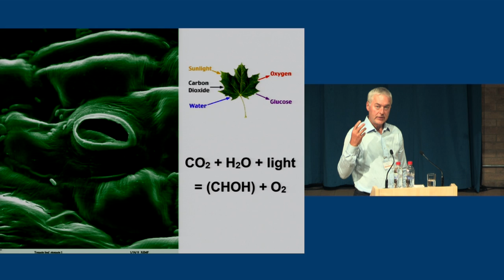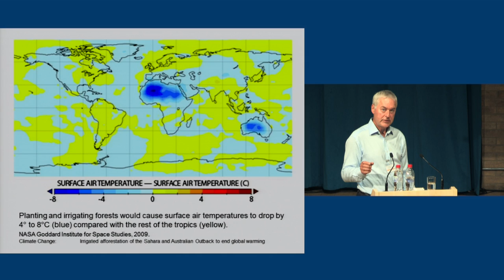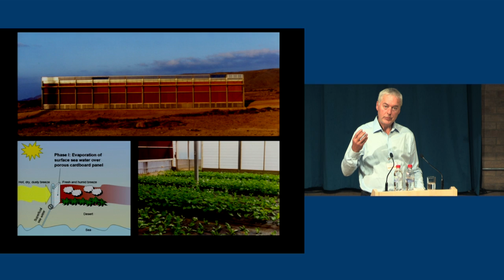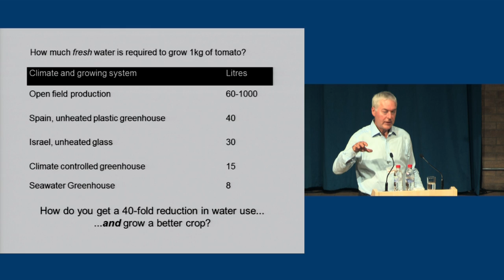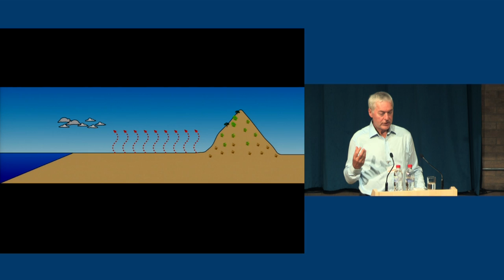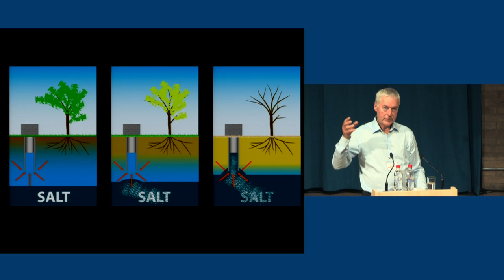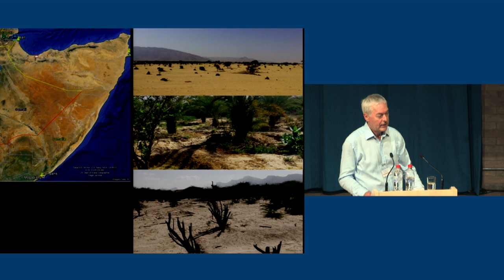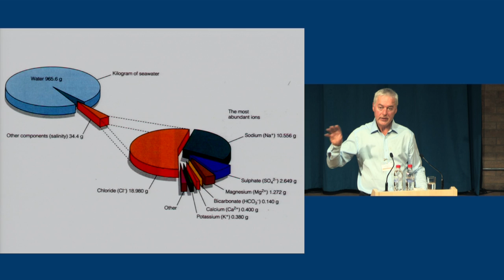TVC 2015: Charlie Paton (Seawater Greenhouse) on "Just Add Water – a climate recipe”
An amazing list of keynotes, plenary sessions, and workshops at Cambridge University's 12th Technology Ventures Conference (TVC) on "FUTURE RESOURCE ABUNDANCE". We talk about how technology entrepreneurship can lead to a sustainable future with global welfare.

Water & Food Panel:
Food and water are to humans what energy and materials are to technology. They are a basic necessity. We urgently need a sustainable way to produce fresh water and food to meet the ever
growing demand. Paul O’Callaghan, Charlie Paton, and Nityen Lal will guide us through the technologies that might solve this challenge and explain how entrepreneurs can be part of the pursuit of food and water for all.